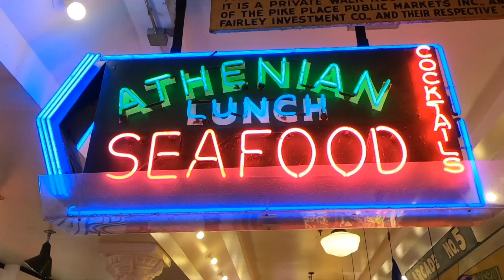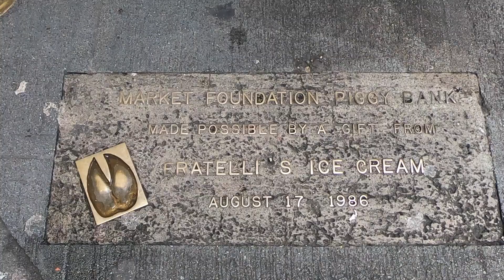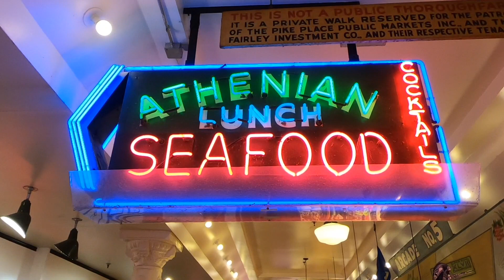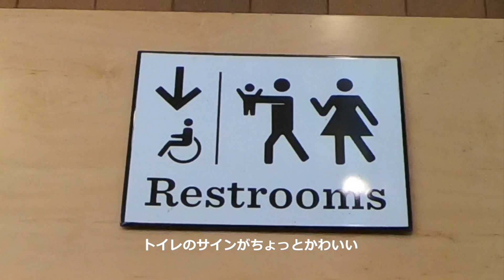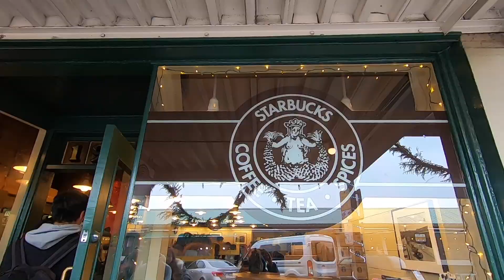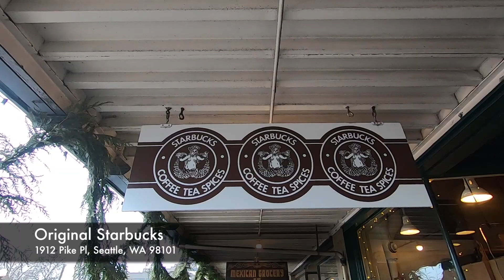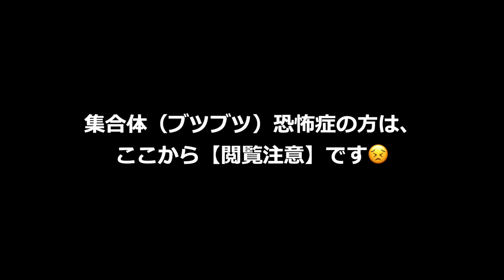【シアトル】No.1人気スポット 🇺🇸 パイクプレイスマーケット＆スタバ１号店 ☕️ ちょっと変わった観光スポット😬ガムの壁 (#33)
今回はシアトルで最も人気のある観光スポット、パイクプレイスマーケットをご紹介します！

📷Photo
Photo by Zoi Palla on Unsplash

Sweet as Honey by Topher Mohr and Alex Elena